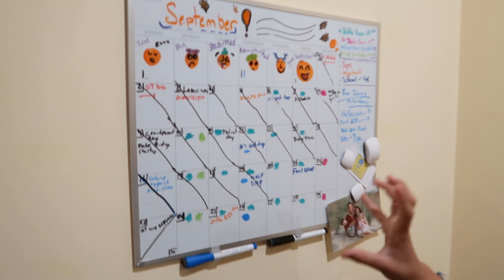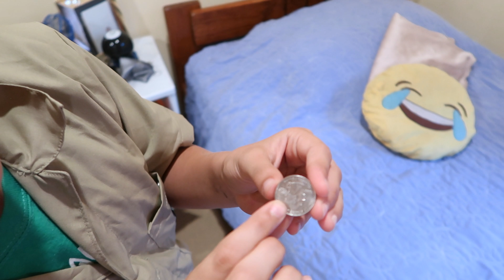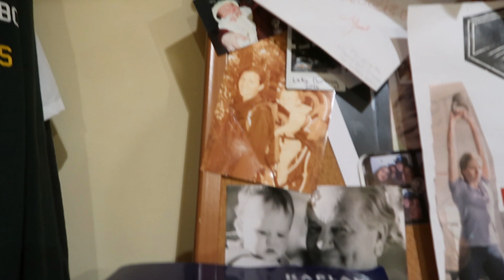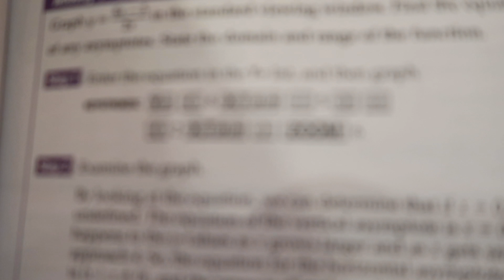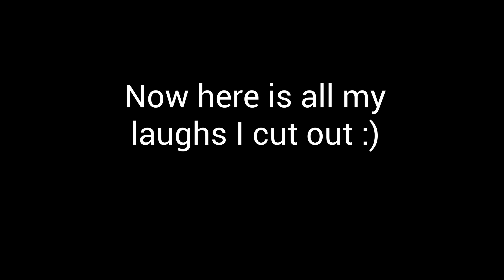ROOM TOUR 2018 | Jaiden Marie PARODY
open here ~

HEY GUYS :) I know it's late in the day, but I hope you guys still like the video :)

But anyways I hope you enjoy the video!!

UPLOADING SCHEDULE: Every Thursday :)